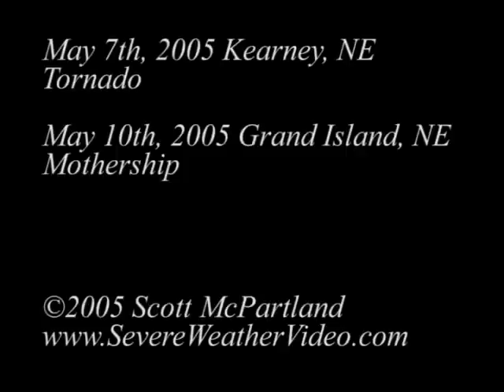Tornado | Storm Chase Highlights 2005 (Supercell Thunderstorms, Tornadoes and Lightning)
Two great chase days without a doubt! On May 7th, 2005 Dave Lewison, Peter Ventre and I were chasing in south central Nebraska when we ultimately targeted a supercell thunderstorm that had gone up near the town of Kearney, NE. As we approached this thunderstorm from the west we started to make out what appeared to be a large tornado on the ground. We were back and forth on this for about a minute before settling on the fact that yes, this was in fact a tornado. What confirmed it was later that evening The Weather Channel aired video that was shot from a much closer vantage point. Yep, it was official. At one point you can even see a horizontal vortice coming out of the main funnel!

Three days later we were chasing again in south central Nebraska, this time near the town of Grand Island. This amazing supercell thunderstorm never did produce a tornado, but it had some of the most spectacular storm structure I have ever seen! A true "mothership" appearance with stacked plates and all!! On that day we managed to catch a glimpse of a brief shear funnel, some amazing lightning, storm structure, 60 mph outflow winds, and even some hail. Two days later however, we'd find ourselves in Texas battling the biggest hail we'd ever seen! Check out my May 12th, 2005 South Plains, TX video for that story.